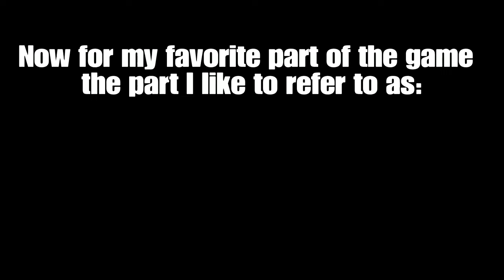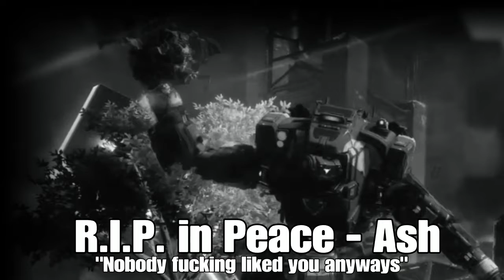THIS is Titanfall 2